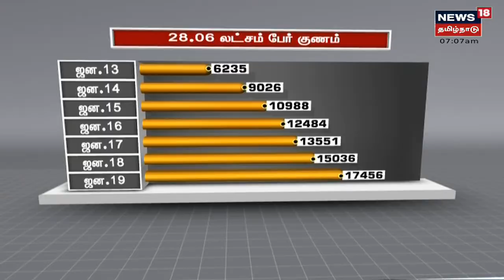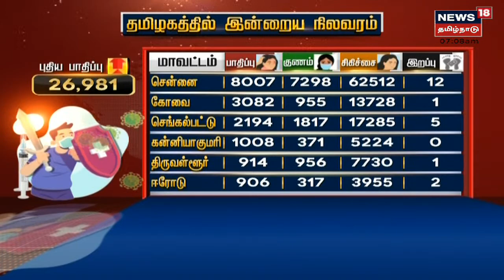TN Urban Local Body Election 2022 | நகர்ப்புற உள்ளாட்சி தேர்தல் எப்போது ?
TN Urban Local Body Election 2022 | நகர்ப்புற உள்ளாட்சி தேர்தல் எப்போது ? | நகர்ப்புற உள்ளாட்சி தேர்தலை ஒரே கட்டமாக நடத்திமுடிக்க அனைத்துகட்சி கூட்டத்தில் கட்சிகள் கோரிக்கை | செய்திகளை துல்லியமாகவும் துரிதமாகவும் வழங்கும் தமிழகத்தின் முதன்மை செய்தி தொலைக்காட்சி உங்கள் நியூஸ் 18 தமிழ்நாடு

Thu Jan 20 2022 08:56:23